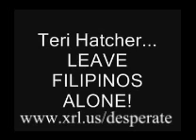LEAVE Filipinos ALONE! Desperate Housewives Teri Hatcher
Desparete Housewife is a show / Serial.
Sheridan as Edie Britt, Mark Moses as Paul Young, Ricardo Antonio Chavira as Carlos Solis, Cody Kasch as Zack Young,